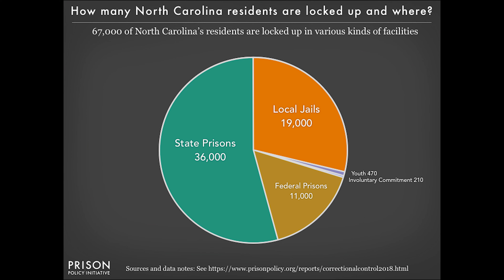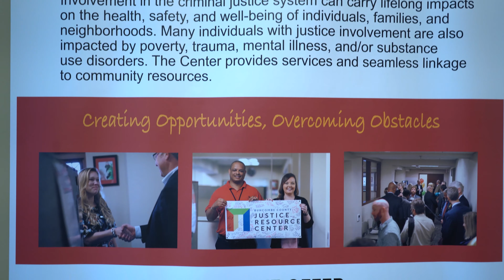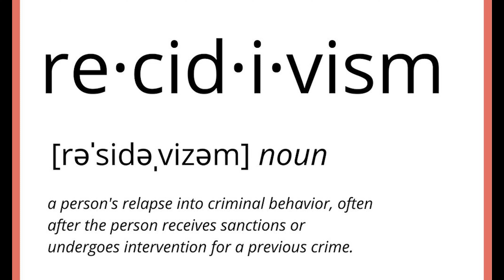Footsteps of Freedom | Reentry Mini-Documentary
[Brent Bailey and Phillip Cooper explain how to assist people in Reentry]